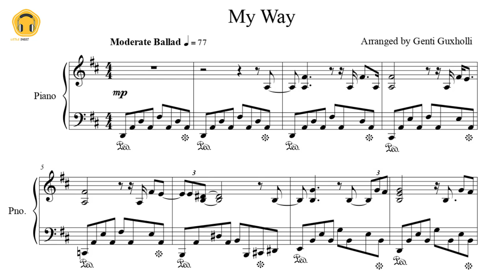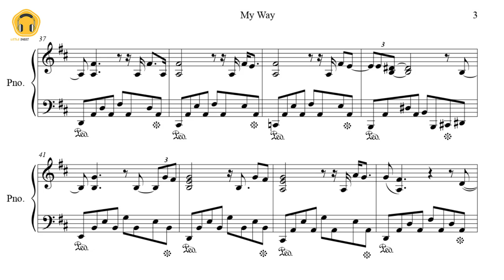My Way by Frank Sinatra (Piano Solo/Sheets)